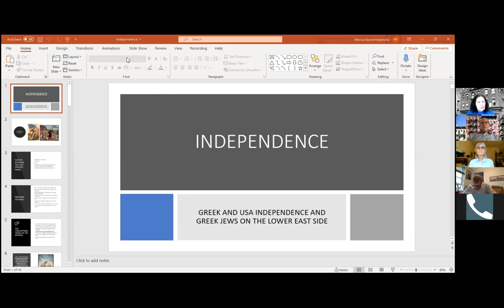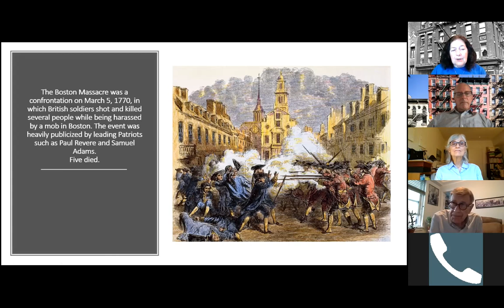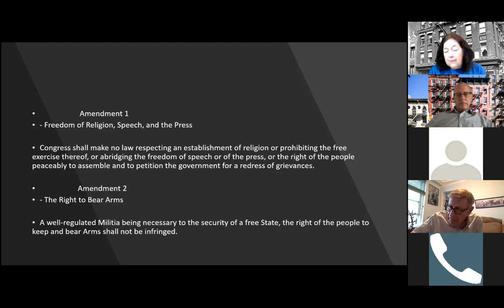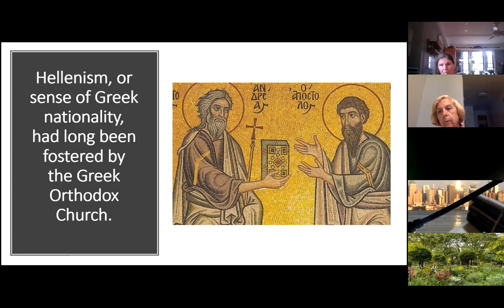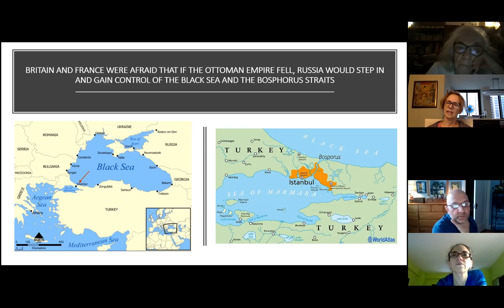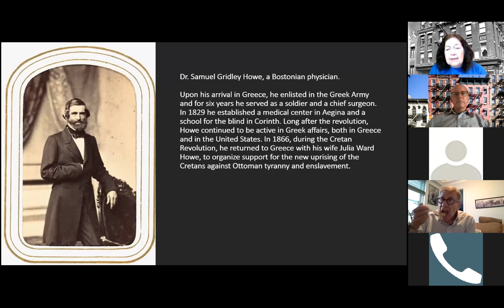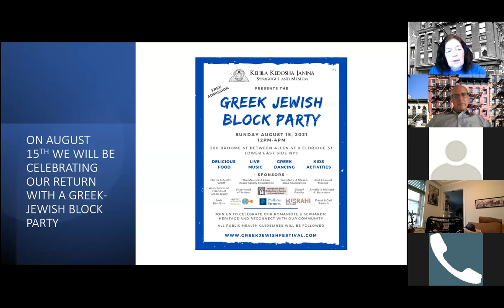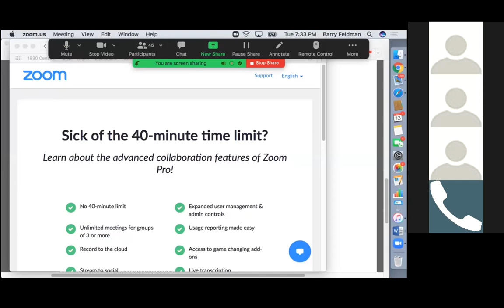Greek Independence and the Lower East Side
This year, 2021, Greece celebrates 200 years of independence, and on July 4th, 2021 the United States turned 245 years old. In a special illustrated ZOOM presentation, on July 13th Marcia Haddad-Ikonomopoulos, Museum Director of Kehila Kedosha Janina and LESPI Board Member, will take us on a journey of Independence.

What did these two landmark cries for freedom have in common?

How did the colonies’ War of Independence influence the Greek War of Independence?

What did this mean for the congregants of Kehila Kedosha Janina and Greek Americans of the Lower East Side, past and present.

Join us for a fascinating lecture!